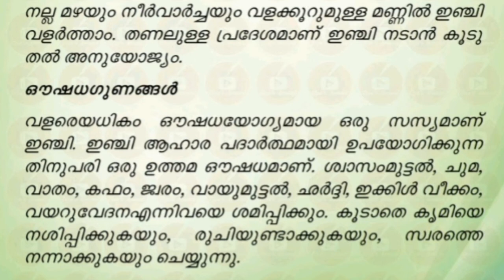Medicinal Plants ഇഞ്ചി|ഔഷധ സസ്യങ്ങളും അവയുടെ ഉപയോഗവും|ഔഷധ ഗുണങ്ങൾ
Medicinal Uses of Ginger Plant in Malayalam| ഇഞ്ചി ചെടിയുടെ ഔഷധഗുണങ്ങൾ|Studying Plant|Medicinal Plants|Studying Herbal Plants